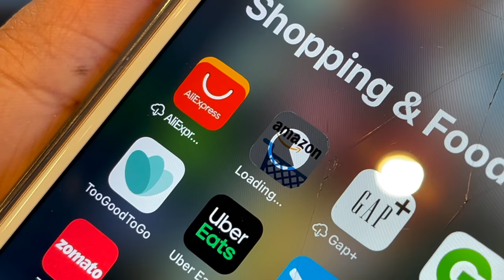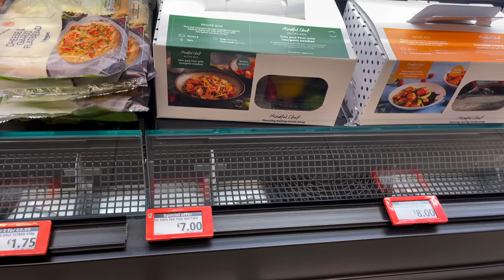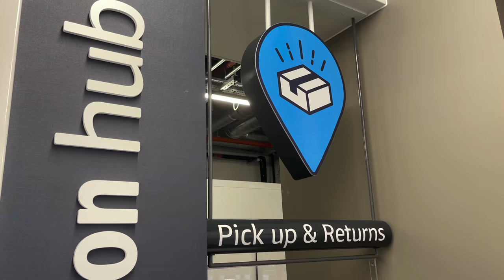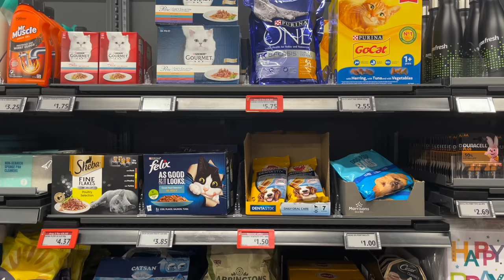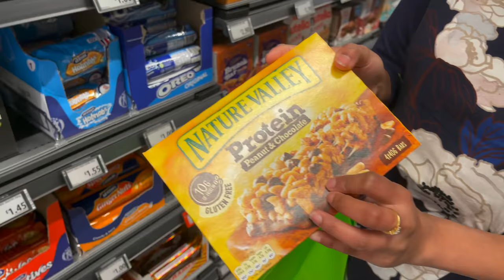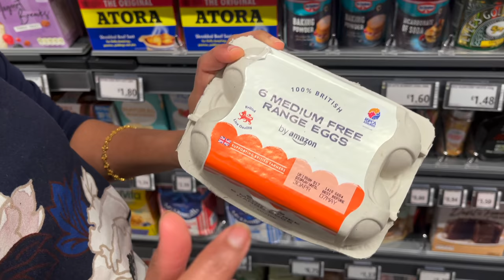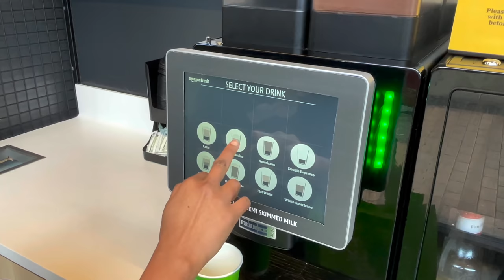Inside UK's first Amazon Fresh Store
In this video we would take you to the first Amazon Fresh Store in the UK. It's no till shopping, so you just shop and walkout.

Amazon Fresh Stores are in Ealing Broadway, Wembley and in White City in London.
Ealing Broadway: 59 The Broadway London, W5 5JN
Wembley: Unit 3 Wembley Park Boulevard London, HA9 0HP
White City: Unit 1.1A, Fountain Park Way London, W12 7NP

Switch to Bulb Energy (Electricity and Gas) to get £50, Its got the cheapest tariff:

Our Camera Gear:
Selfie Stick

Our Kitchen Wear:
Smoothie Blender: